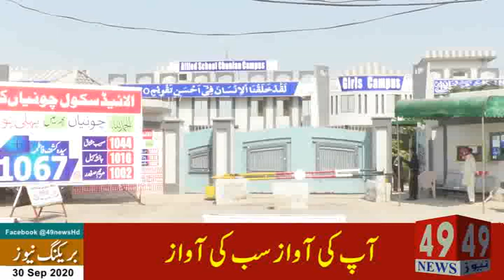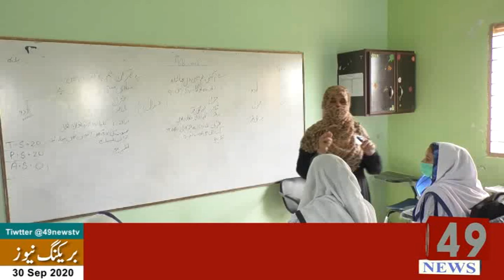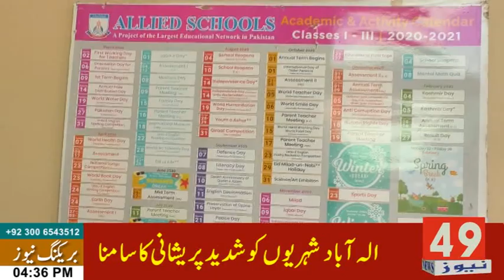Schools across Kasur Allied School Chunian | Bolta Kasur With Kamran Ashraf | EP 85 | 49NewsHD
Schools across Pakistan resumed primary classes on Wednesday after an over six-month gap.
Allied School Chunian  Campus arrange  Social distancing, use of sanitizer and wearing masks has been made compulsory for all teachers, staff and students. Implementing the SOPs is the parents and schools’ responsibility, he warned. Children who are sick, have a cough, cold, flu or any other kind of illness should not be sent to school, he advised.
Shafqat Mehmood today interview

پنجاب بھر میں پرائمری سکول میں بھی تعلیمی سلسلہ شروع ہو گیا الائیڈ سکول چونیاں کیمپس میں بھی تعلیمی سرگرمیاں شروع ہو گئی حکومت پنجاب کی ہدایات کے مطابق سیٹائزر گیٹ سمیت ایس او پیز کو مکمل طور پر عمل درآمد جاری ہے
CREDITS :-
Anchorperson - Kamran Ashraf
Directed By - Syed Aamir Hussain Taqvi
Research Coordinator - Babar Ali Basharat
DOP – Zeeshan Khalid
Edited By - Mohammad Irfan, Noman Aamir
Production Team - Anoosh Karish , Malik AD, Saleem Rana,
Light man : Malik Arshad , Mumammad Umar

Kasur's First Digital Media
Allied School Chunian Campus
Chunian, Pattoki, Kasur, Kot Radha Kishan,